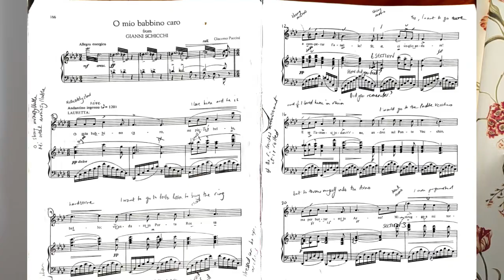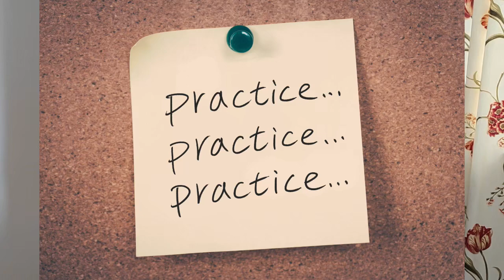How to Sing O Mio Babbino Caro by Puccini | Aria Tutorial for Beginners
O Mio Babbino Caro (Oh My Beloved Father) is one of the most famous and beloved arias in opera history. It was composed by Giacomo Puccini for his one-act opera Gianni Schicchi, which premiered in 1918. The aria is sung by Lauretta, the daughter of Gianni Schicchi, who pleads with her father to let her marry the man she loves, Rinuccio. The aria is known for its soaring melody, expressive lyrics, and emotional intensity.

In this video, I will teach you how to sing O Mio Babbino Caro by Puccini with confidence and ease. I will cover the following topics:

- The meaning and pronunciation of the Italian lyrics
- The vocal range and key of the aria
- The musical structure and style of the aria
- The vocal technique and expression required for the aria
- The common mistakes and challenges of singing the aria
- The tips and tricks to improve your performance of the aria

By the end of this video, you will be able to sing O Mio Babbino Caro by Puccini with more accuracy, beauty, and emotion. Whether you are a beginner or an advanced singer, this video will help you master this iconic aria and impress your audience.

00:00 Intro
00:56 Research
03:27 Pronunciation & Translation
13:12  Warm Up
13:56 The Aria
21:27 Technique
32:16 Performance
34:50 Practice
36:32 Aria Singalong
38:39 Conclusion

I provide bite-sized singing tips and step-by-step song tutorials for singers of all ages, styles and experience. My Singing Tips videos will help you to improve your singing instantly, and my step-by-step song tutorials will show you how to apply my tips to a whole song and see instant results.
I also offer one-to-one online singing lessons which are tailor made for each student to reach their goals. Beginner, advanced, young or old, my singing lessons and vocal coaching will help you to improve your singing, while giving you the confidence to sing better than ever before.  for further contact details.

Lois Johnston has trod the boards of opera houses and concert halls across Europe and Australasia and has taught hundreds of students throughout her career. Lois teaches everyone from Cathedral choristers, to emerging pop sensations and performs both classically and with her quirky band Café Operana.

The music and lyrics in this video are available in the public domain, and the audio is entirely original content.